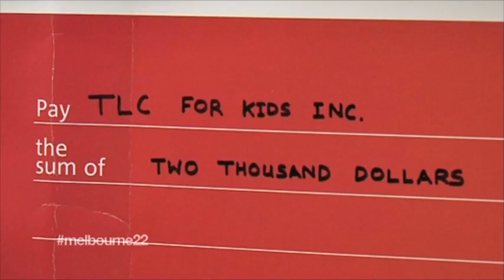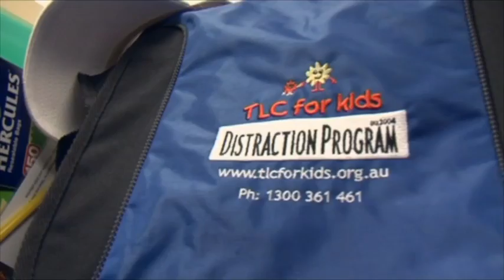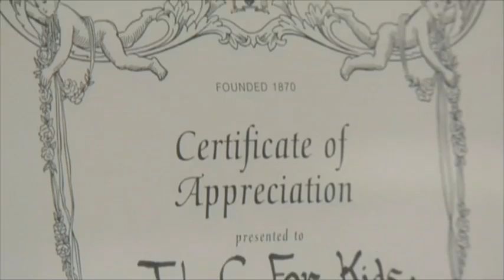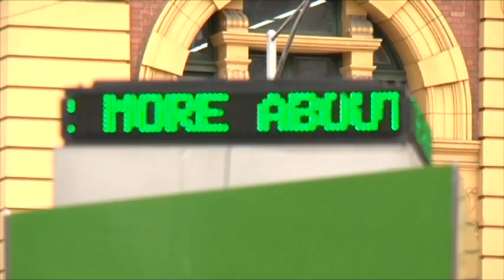Melbourne 22 - Episode 6, Segment 1/3: TLC for Kids & History of Melbourne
Coming to you in stunning SD!

Melbourne 22 is produced by the Advanced Diploma students of NMIT Collingwood. The show aims to celebrate and showcase everything that makes Melbourne so unique... we were voted the #1 most liveable city after all!